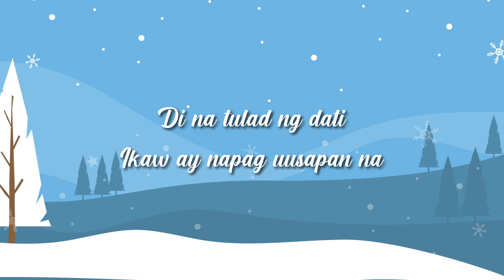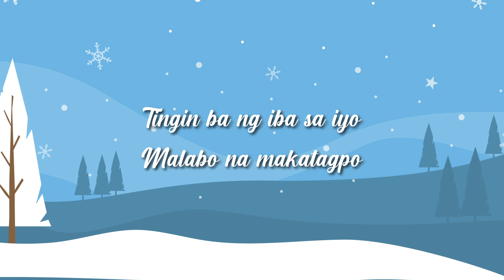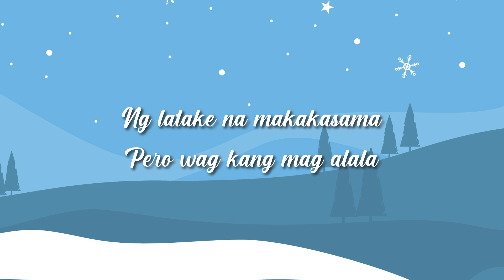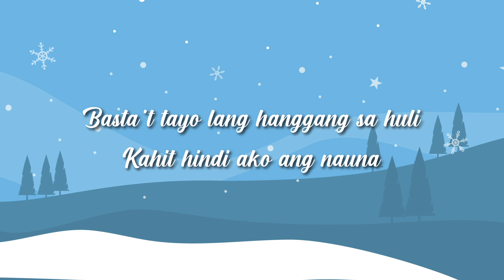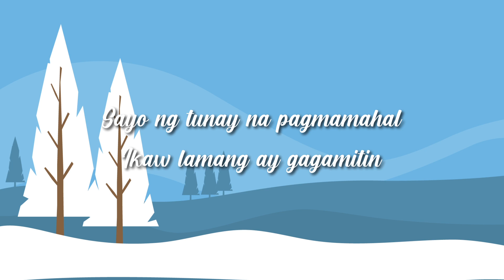Nakaraan - Joshua Mari , Yhanzy & Dice ( Animated Lyric Video)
pa- S U B S C R I B E  mga ka Chill 🙏💖
pa- LIKE, FOLLOW, and SHARE sa Facebook Page natin🙏💖

joshua marine
joshua mari new song 2020
joshua mari song
joshua mari songs
joshua marine wikipedia
joshua marinated chicken
joshua marine quotes
joshua marando
joshua mari daep
joshua mari c. daep
joshua mari napagod na lyrics
joshua mari aguilar
joshua mari all song
joshua a marine
mayor joshua mari daep
joshua d marion
mari gingery joshua tree
i 4 mariani joshua
joshua j marine
joshua j marine wikipedia
joshua j marine quotes
joshua j. marine biografia
joshua j marine mastering today
joshua j. marino
joshua j. marine quien es
joshua j marine frases
napagod na joshua mari lyrics
paano joshua mari lyrics
joshua mari new song
napagod na joshua mari
joshua o'connell marietta ga
o que significa maria joshua
joshua mari pabillo
paano joshua mari
time joshua mari
tb joshua marine mountain
tb joshua marriage
joshua y marisol
Skusta clee
Flow G